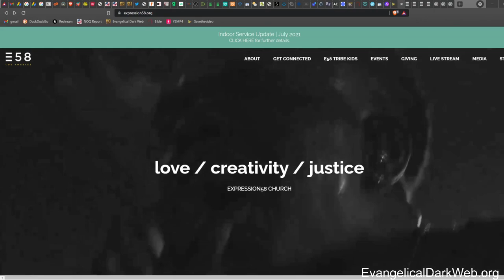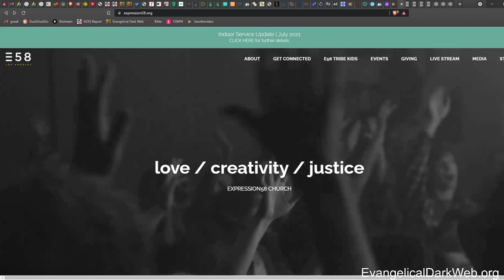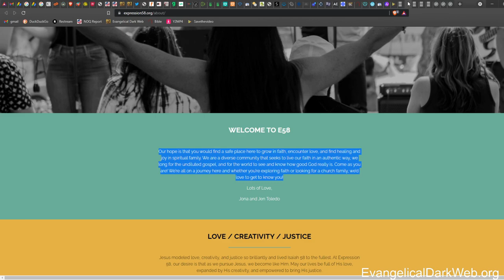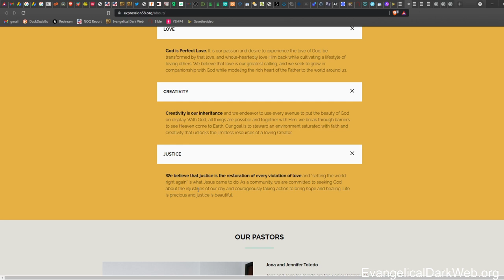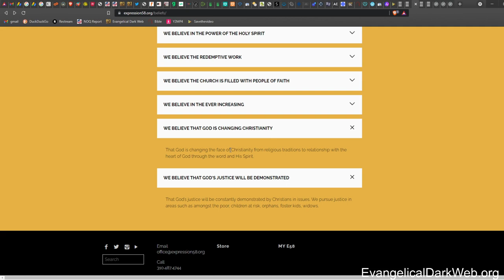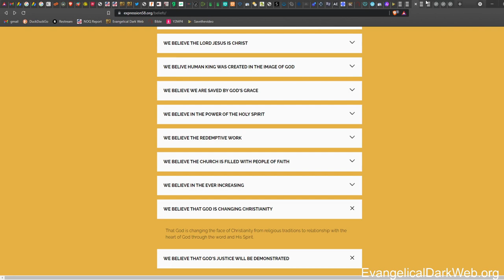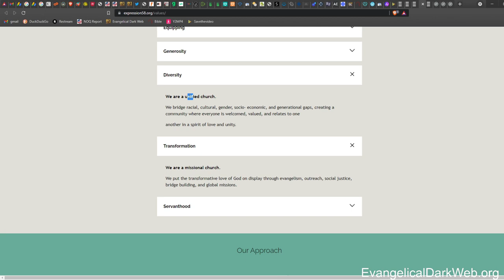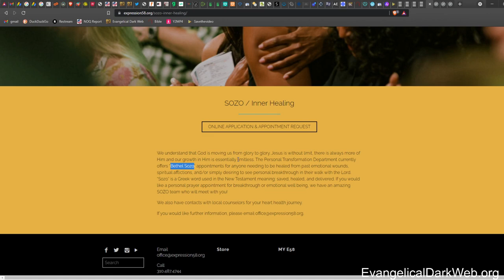Jennifer Toledo's Great Reset Woke Preacher Clip